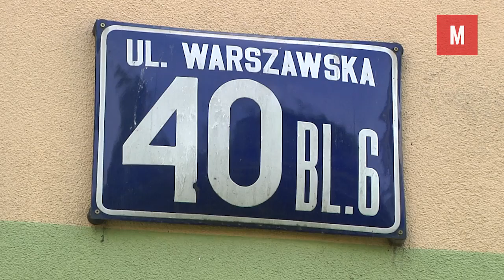Spór o przycinkę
Jedni są za, inni przeciw. Faktem jest natomiast to, że dzięki przycince drzew na osiedlu Batorego, Lokatorzy mieszkań na parterze zyskali w końcu dostęp do światła słonecznego. Drzewom ta operacja też nie zaszkodziła.